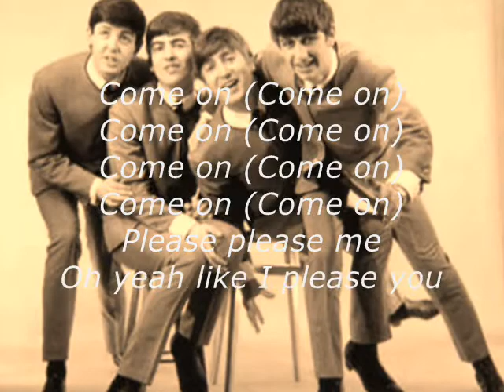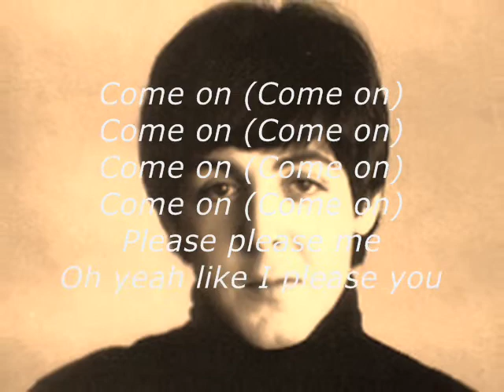Please Please Me, Beatles cover,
This song was written by John Lennon.  Was also the title track of the Beatles' first LP in 1963.